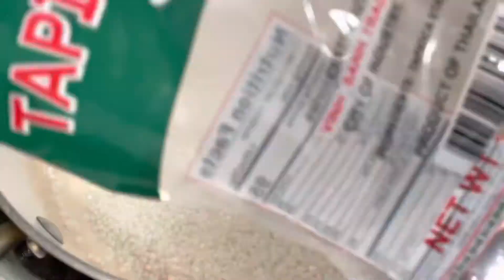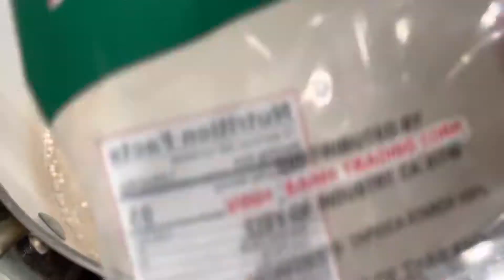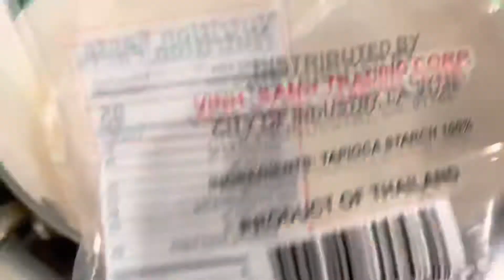Thai Tea boba tapioca pearl using coffee creamer